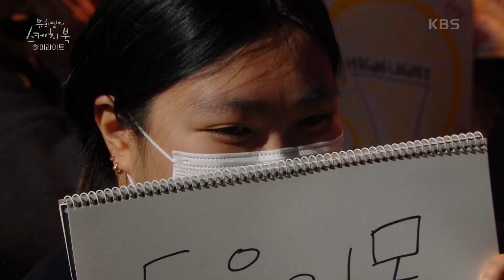손동운의 꽃이냐? VS 5만원 봉투인가?! 팬의 선택은? [유희열의 스케치북/You Heeyeol’s Sketchbook] | KBS 220325 방송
손동운의 꽃이냐? VS 5만원 봉투인가?! 팬의 선택은?